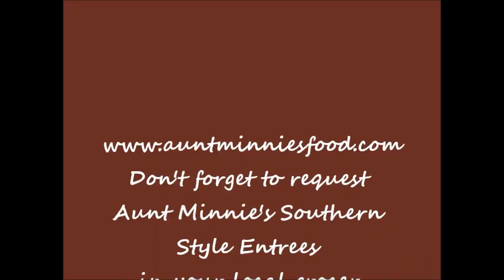How To Sausage, Egg & Cheese Omelet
Aunt Minnie's Easy Sausage, Egg & Cheese Omelet